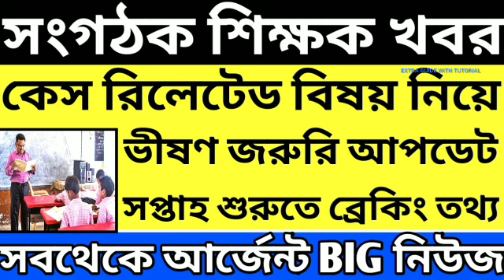Organiser Teacher Latest News Today|WB Organiser Teacher Update News#organiser_teacher_news